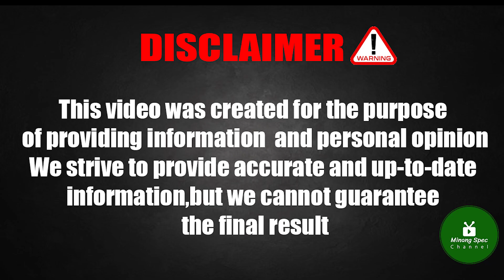Asus Rog Phone 7 vs Asus Rog Phone 6